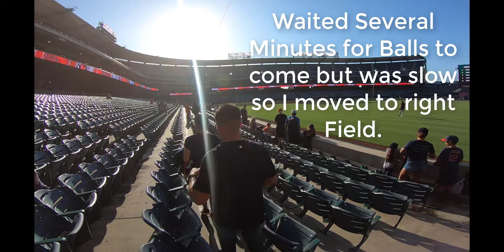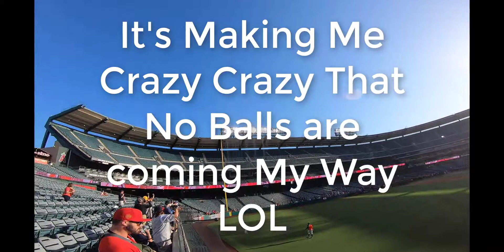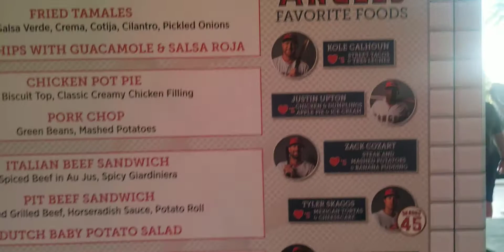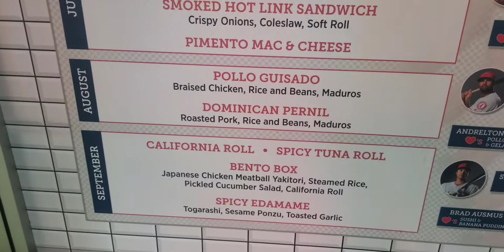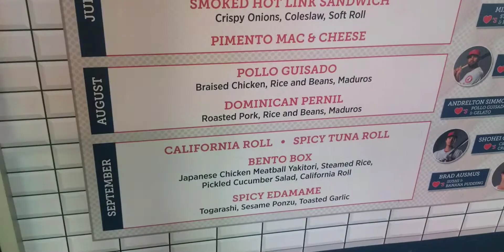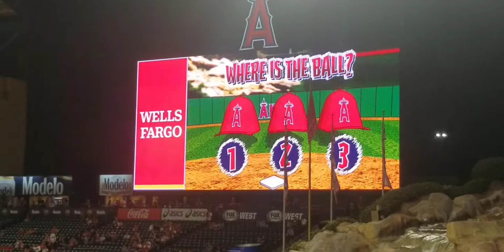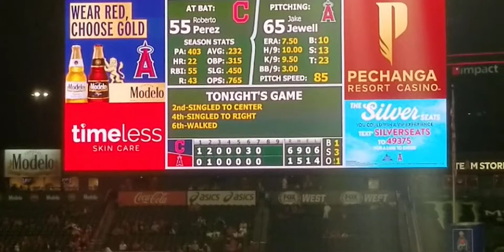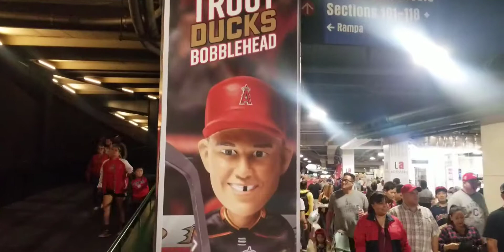9-09-19 Angels Vs Indians | Shane Bieber Fan Club | Carlos 'Cookie' Carrasco Pitching Post Cancer!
It was a great game for the Indians. Although I didn't get any baseballs, I did get to see Shane 'Justin' Bieber, a native to Orange County, make his homecoming and pitch 7 strong innings. I also got to see Carlos 'Cookie' Carrasco return from cancer. There were a lot of posters with Justin Bieber's face on it all over the stadium and lots of "lets go Bieber" chants.